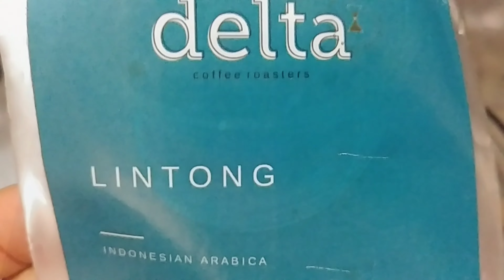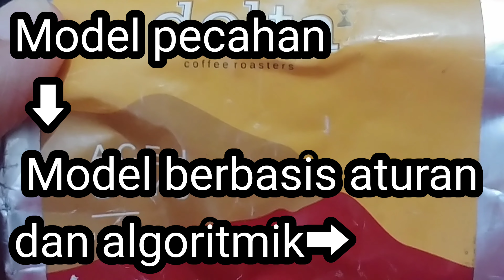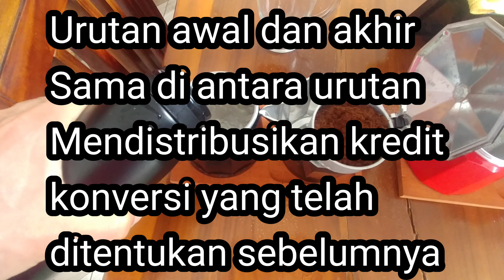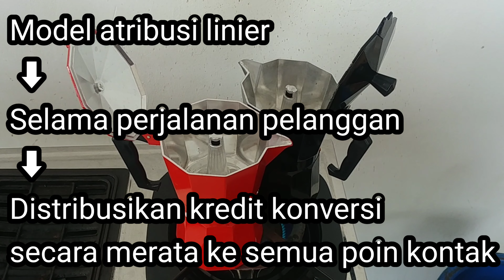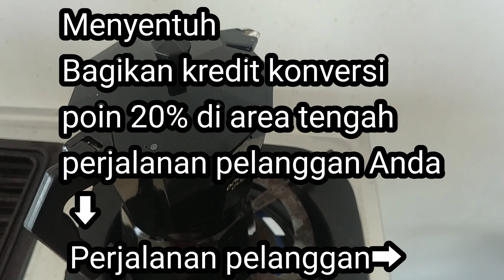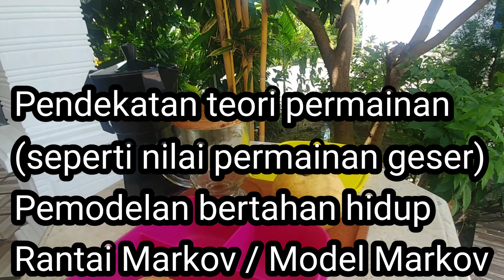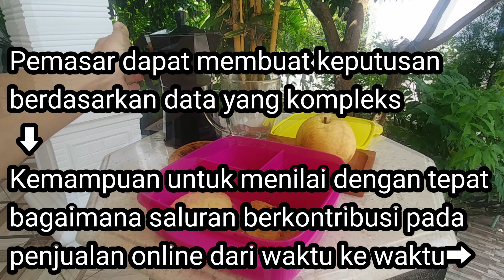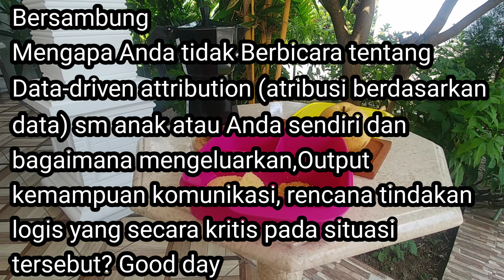Data-driven attribution atribusi berdasarkan data multi-dhannelfunnels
Fungsi faktor (teori probabilitas) 7

Dalam probabilitas teori dan statistik, fungsi
dari variabel acak yang memiliki nilai nyata
didefinisikan distribusi probabilitasnya.

Jika variabel kacak-acak menerima
probabilitas kepadatan fungsi, maka fungsi
itu adalah transformasi Fourier dari fungsi
fungsi probabilitas.
Jadi ini memberikan rute alternatif untuk
analisis dibandingkan dengan bekerja
secara langsung dengan fungsi kepadatan
atau fungsi distribusi kumulatif Ada hasil
yang sangat sederhana untuk fungsi
distribusi yang ditentukan oleh jumlah bobot
variabel acak.

Fungsi acak variabel U (–1,1) seragam.
Fungsi ini bernilai riil karena sesuai dengan
variabel acak yang simetris di sekitar titik
asal; namun fungsi berfungsi pada umumnya
bernilai kompleks.

Selain distribusi univariat, fungsi yang dapat
didefinisikan untuk variabel nilai-nilai vektor
atau matriks, dan juga dapat diperluas ke
kasus-kasus yang lebih umum.

Fungsi berfungsi selalu ada saat
menjalankan sebagai fungsi bernilai nyata,
tidak seperti fungsi penghasil momen. Ada
hubungan antara perilaku fungsi suatu
distribusi dan sifat distribusi

Go on to highereducation
Pergilah ke

Tradisi Kebanggaan

 Dunia pelajar tempat anak-anak mendapatkan paspor ke dunia.

 Di Atas Dan Di Luar Panggilan Tugas

 Akademi Sikap Sikap Positif

 Mencapai Keunggulan Bersama

 Mencapai Standar Tinggi

 Sekolah seni yang diresapi.

 Sikap Adalah Hal Kecil Yang Membuat Perbedaan Besar

 Jadilah pembaca, jadilah penulis, jadilah pemecah masalah.

 Bersikap baik.

Belajar diluar negeri
Kehidupan pribadi
 # Berbagai adegan
Pelatihan Gambar
 # Ulangi setiap hari

Jurnal Bullet
Kebiasaan gaya hidup
Kesadaran akan tujuan
Tugas Tunggal
Prestasi
waktu senggang

setiap hari
Susunan acara
Waktu, tempat, tujuan

Study Abroad
Private life
Various scenes
Image Training
Repeat every day